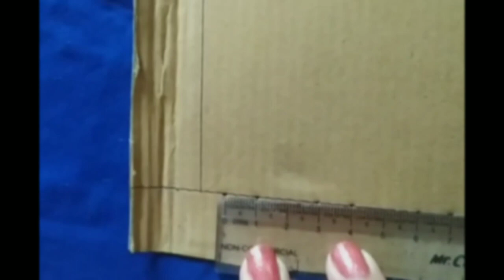Latest woollen cover# used for many purposes .. Door mat, dinning mat, TV, refrigerator cover etc..